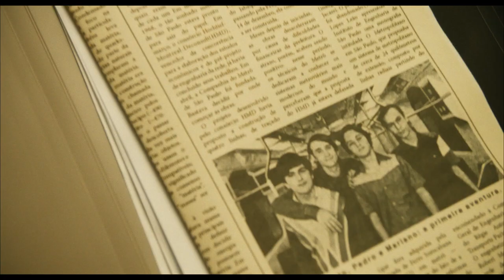45 do Segundo Tempo | Trailer Oficial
Assista ao novo trailer de 45DoSegundoTempo